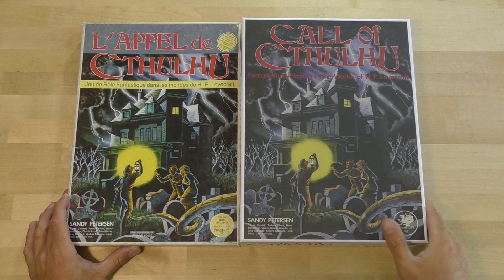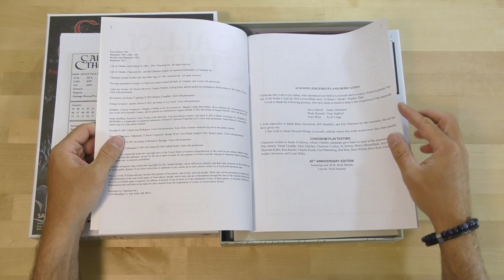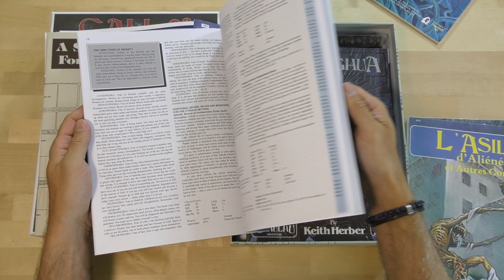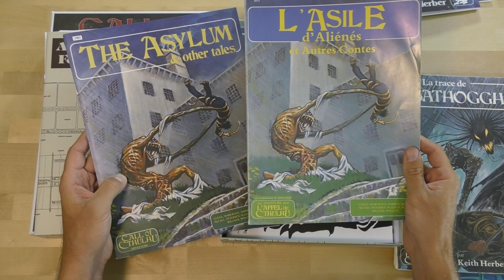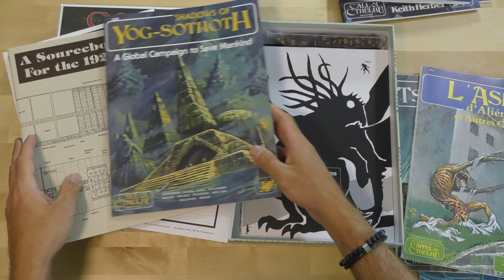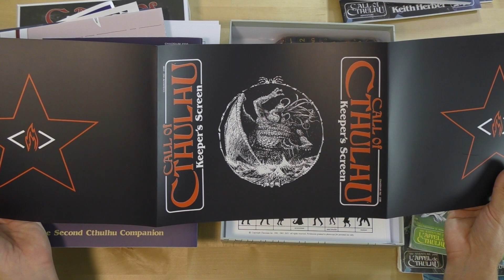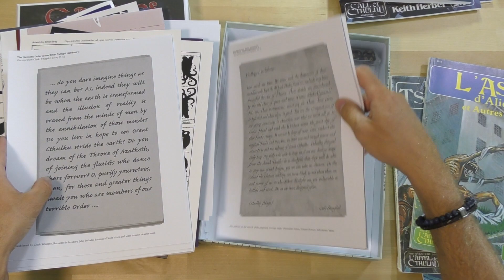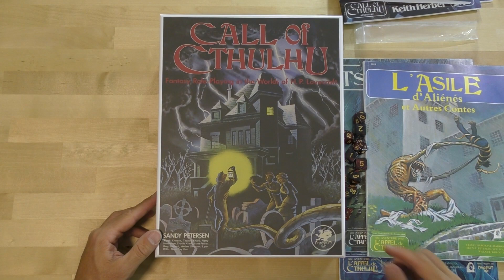CAPSULE #93 - Survol de la boîte Call of Cthulhu 40 ans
L'écran est bien celui d'origine:

Copyright :
Générique "Ouverture Ludique" : Soundroll - Fight No More(creative commons)